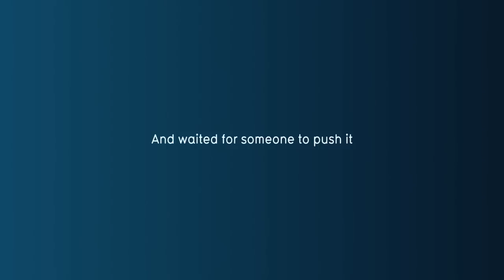TNT A DRAMATIC SURPRISE ON A QUIET SQUARE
Director: Koen Mortier
Client: TNT
Agency: Duval Guillaume Modem
Creatives: Dieter De Ridder, Koen Mortier
Creative Director: Katrien Bottez, Geoffrey Hantson
Agency Producer: Marc Van Buggenhout
Executive Producer: Eurydice Gysel
Producer: Matthias Schellens
DOP: Norman Baert, David Ramboer, Brian Moons, Konrad Widelski, Wesley de Grie
Editor: Alain Dessauvage, Manu van Hove
Post Production Company: NOZON